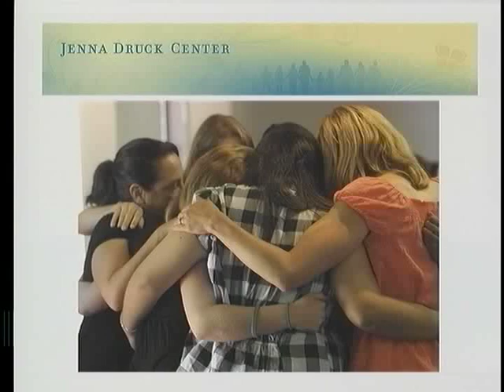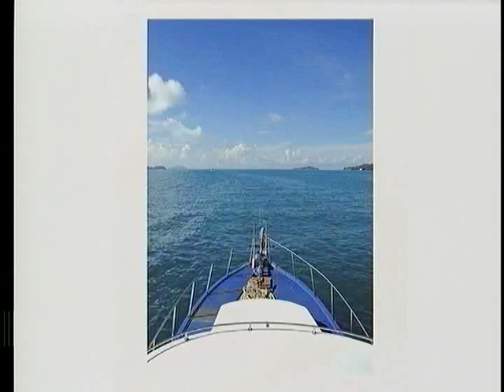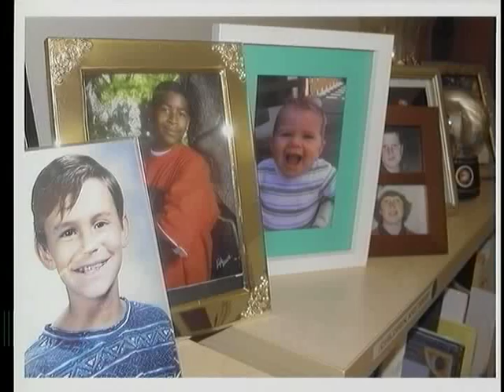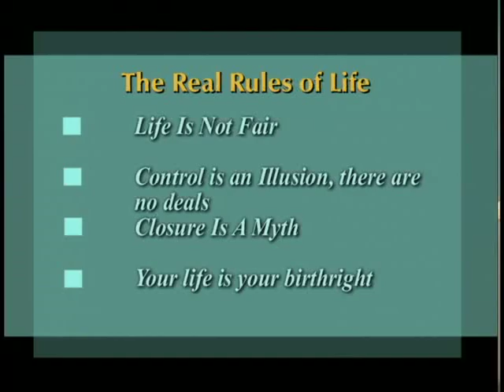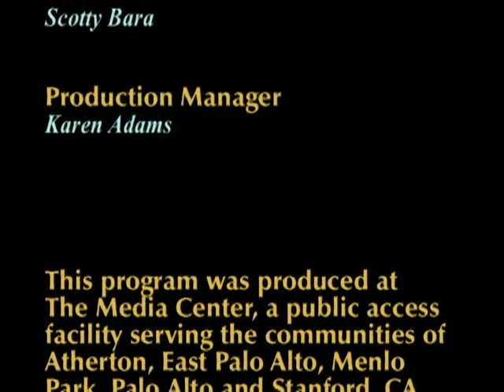Episode 1: Handling the Loss of a Child-Grief Relief TV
"Open to Hope Handling the Loss of a Child" with guests Patricia Loder, Dr. Ken Druck, Chris Donohoe and hosts Dr. Heidi Horsley and Dr. Gloria Horsley. Pat Loder of The Compassionate Friends discusses the Compassionate Friends and her loss as a parent, Ken Druck discusses the loss of daughter Jenna and the Center he went on to find, The Jenna Druck Center which serves teenagers and their families. Guest Chris Donohoe shares his gift of song and his story of healing after the death of his brother.